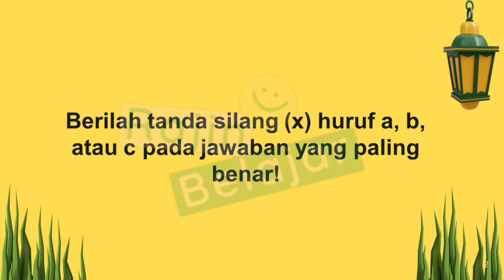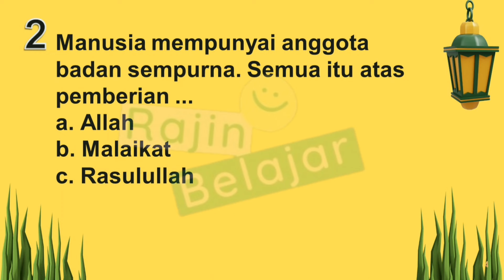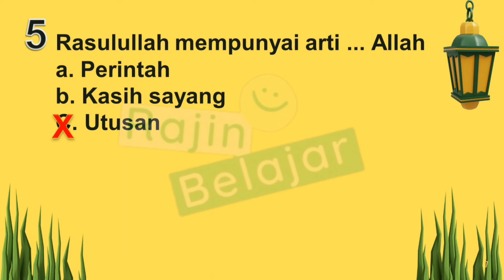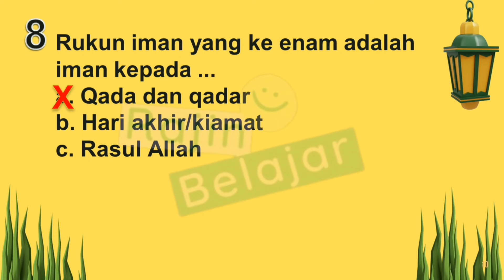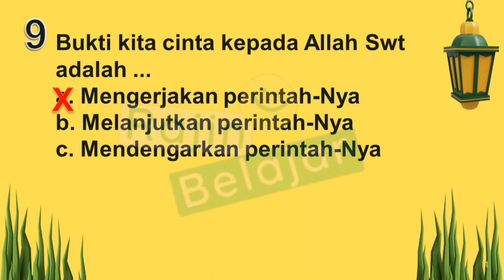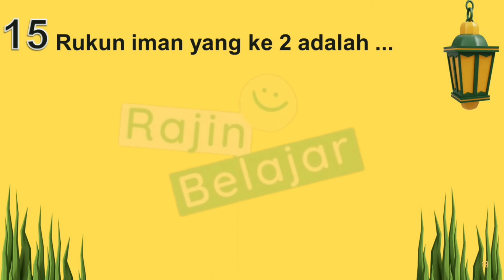Latihan Soal PAI Kelas 1 SD Bab 2 : Mengenal Rukun Iman || Semester 1 - Kurikulum Merdeka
Sumber Soal : Soalpendidikan.net

Terima kasih.